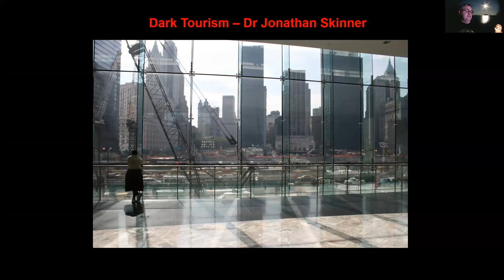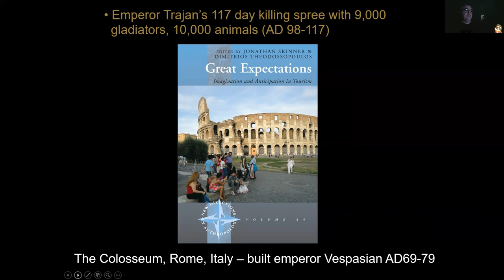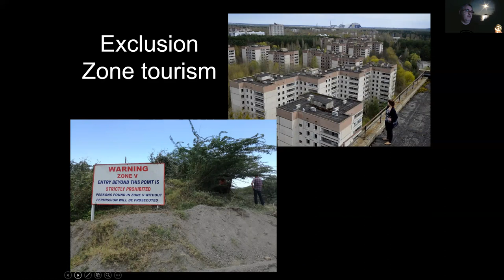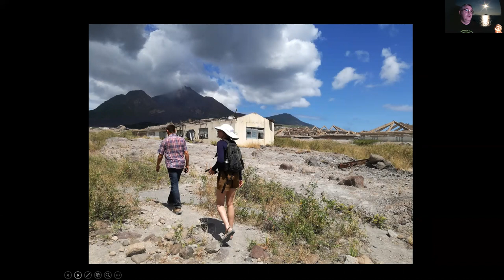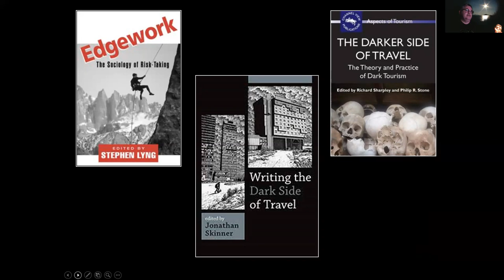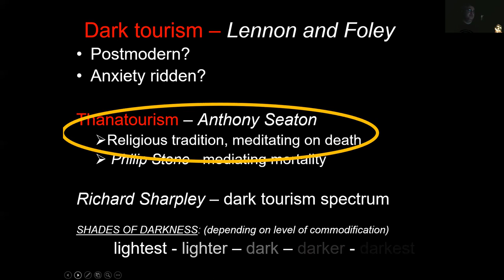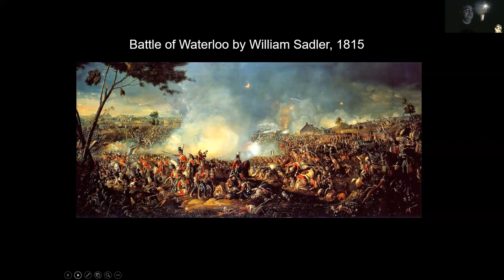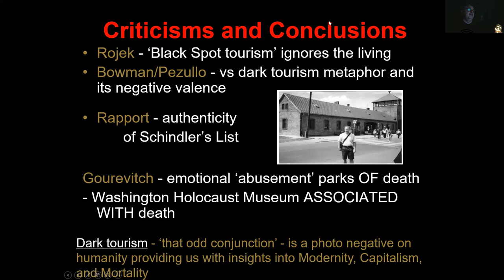Dark Tourism taster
This is a pre-material taster introducing the topic of dark tourism. What is this odd conjunction? When was the expression coined and by who? And how ethical is it?